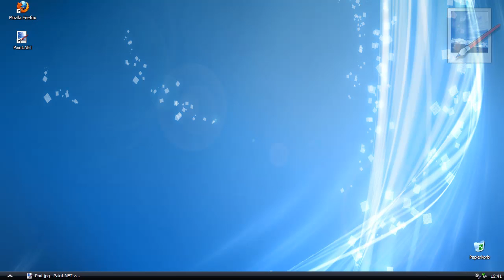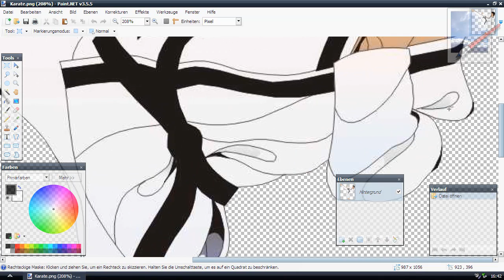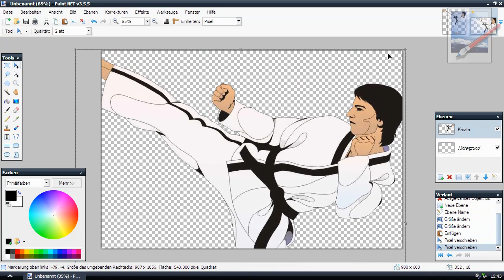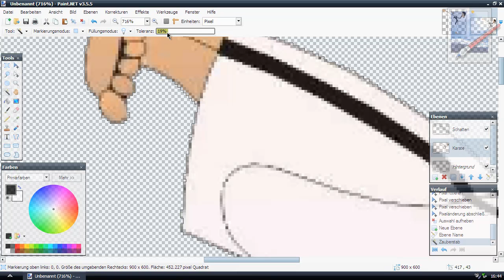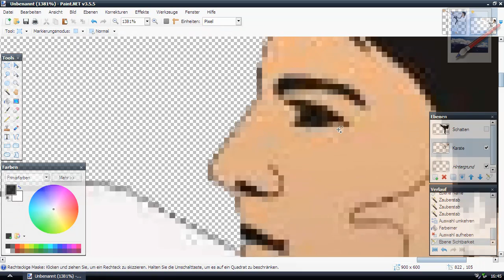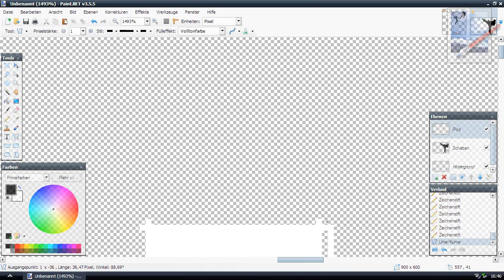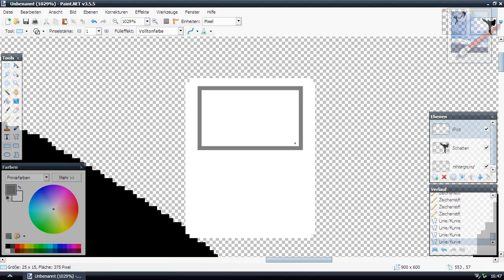iPod Wallpaper in Paint.NET - Tutorial - Part 1/2 - [HD]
Hey Leute.
Heute zeige ich euch, wie ihr euren eigenen iPod ( Classic ) Wallpaper machen könnt.
Ja ich weiß, ich habe wieder gefailt, wenn es um die Zeit geht, hehe.